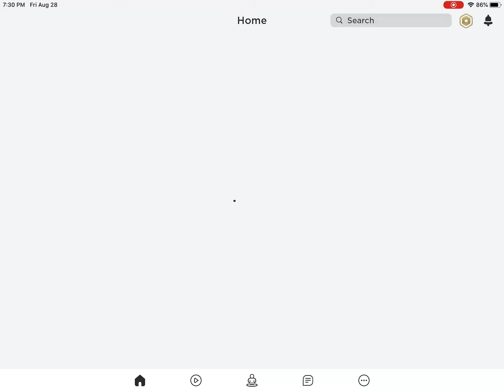I used a Minigun to help my team win in Tetragon Fortress ( again)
I am redoing the series